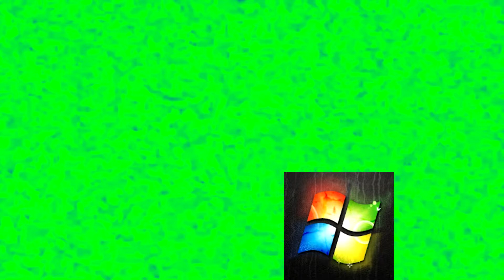(Requested & New Effect) Klasky Csupo In Windows! Chorded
Requested By: @Windows!